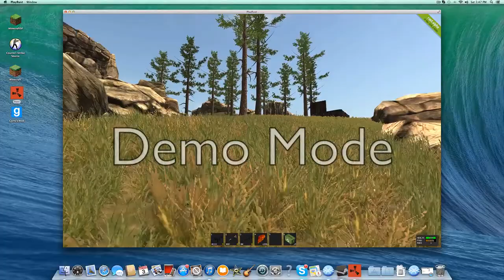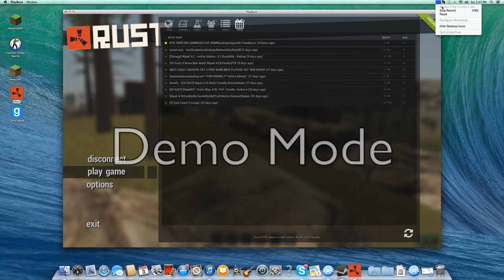Rust: Raiding houses Ep.1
raiding the owners kids house and friends